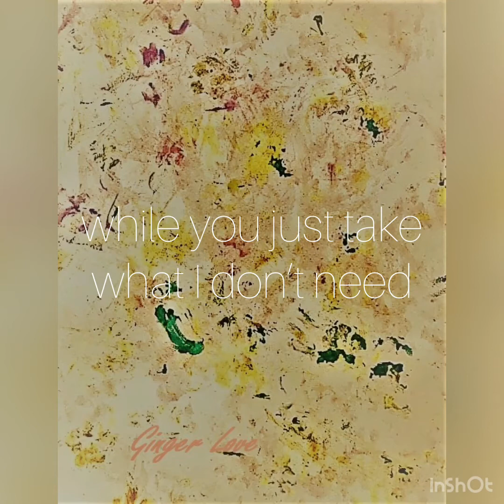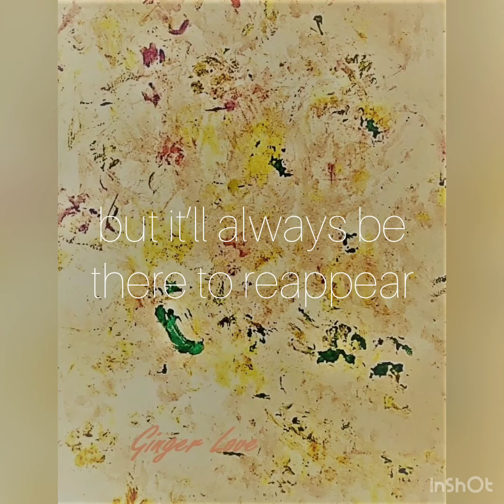Unconditional Love - SLVA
Hi guys! Another poem to song piece that I wrote last February. I hope you guys like it. 🙏

I’m sorry for the out of tune parts. 😅 Just a beginner here! 🙋🏻‍♀️